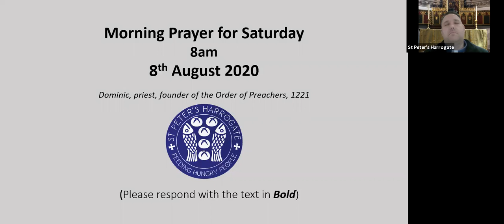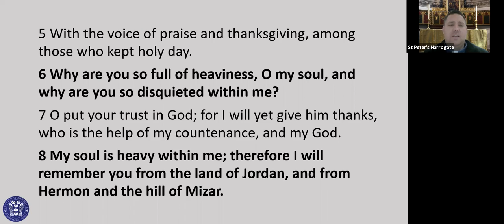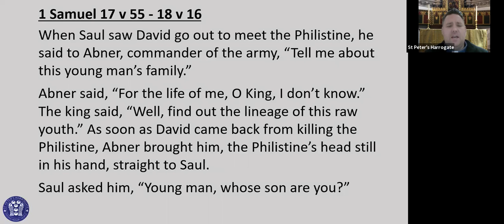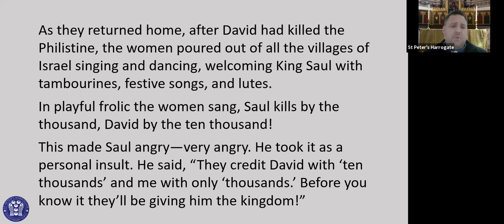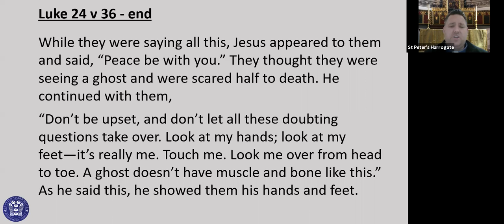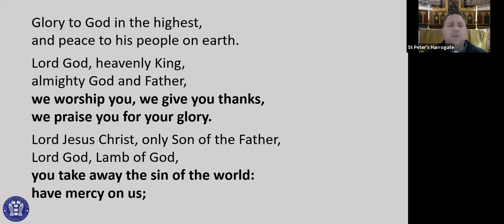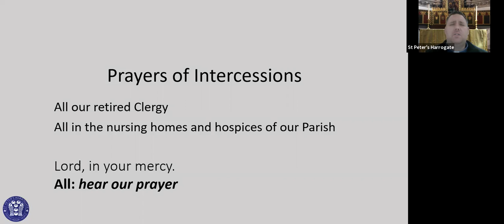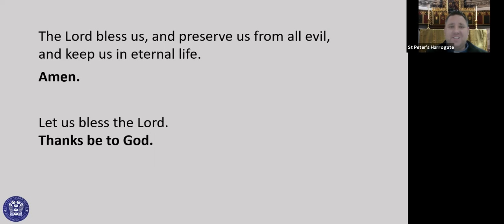Morning Prayer 8th Aug 2020